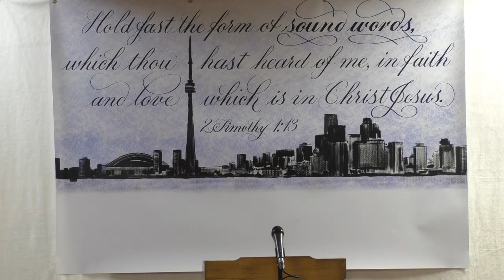Follow Me Furnished (IFB Baptist Preaching Toronto)